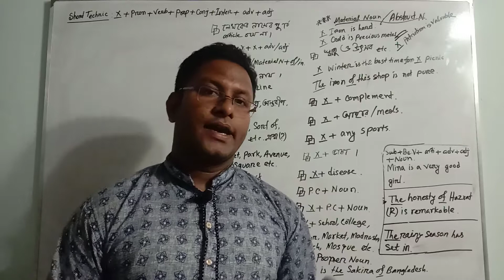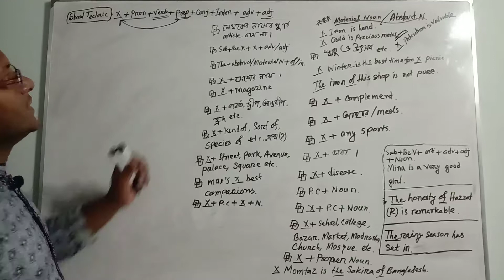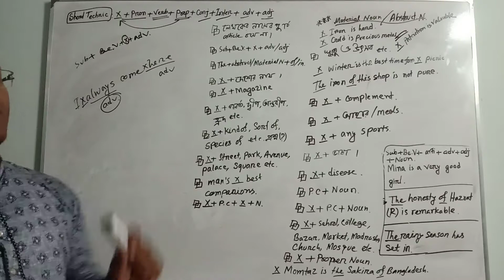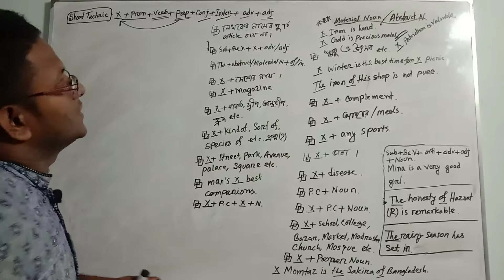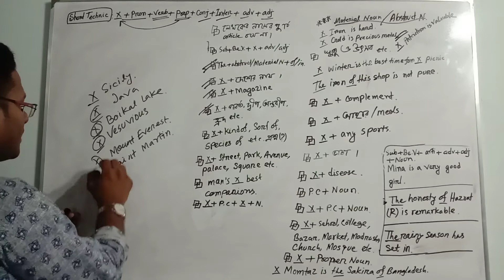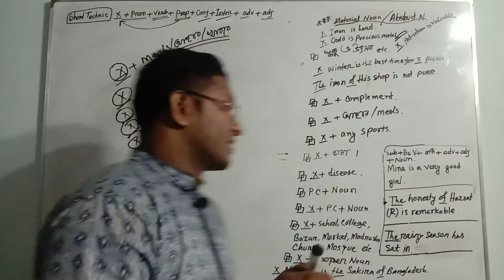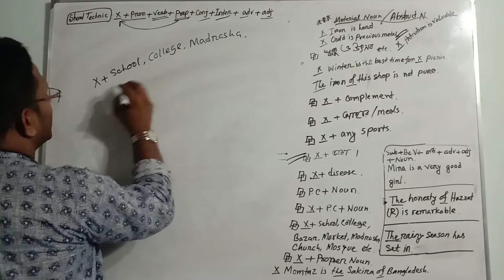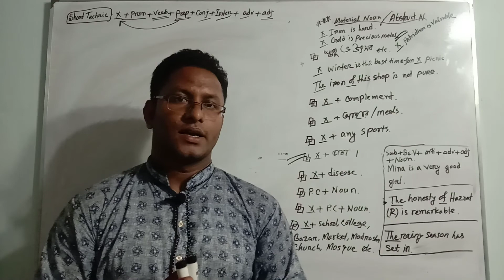The magic of omission of articles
In briefing disscussion